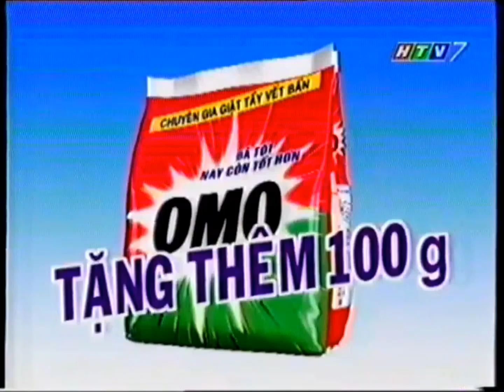Quảng cáo OMO - Tặng thêm 100g (2001) [Vòng lặp]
Clip quảng cáo Bột giặt OMO Hoàn toàn mới ❤️.

* Khuyến mãi đặc biệt : Tặng thêm 100g khi mua một gói OMO 500g.